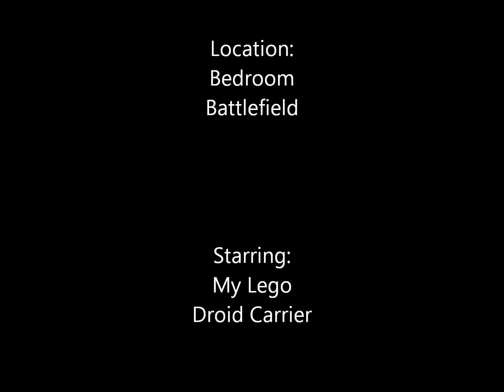Star Wars Lego Build - Trade Federation MTT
This is the work of my 10 year old son. It is his first try on a stop motion video. He took a picture after each build step and added a little action at the end. Hope you enjoy it.

Music : London Symphony Orchestra's  'The Droid Invasion and The Appearance of Darth Maul'